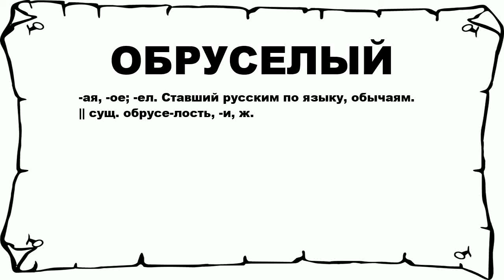ОБРУСЕЛЫЙ - что это такое? значение и описание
Хочешь знать что значит ОБРУСЕЛЫЙ? тогда слушай до конца. n n -ая, -ое; -ел. Ставший русским по языку, обычаям. || сущ. обрусе-лость, -и, ж. n n Больше слов